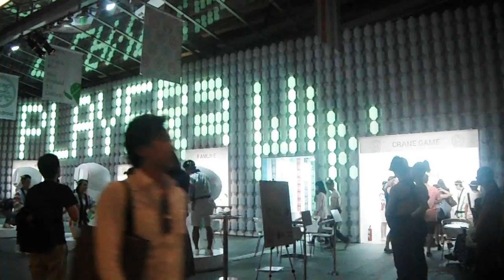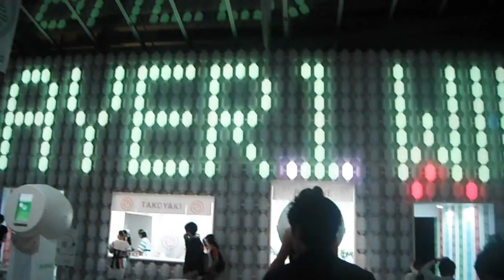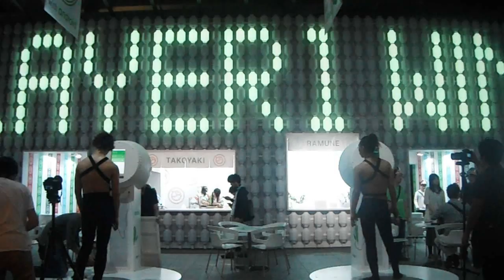DSCF0487六本木ヒルズ20150616 祭 with Android 太鼓